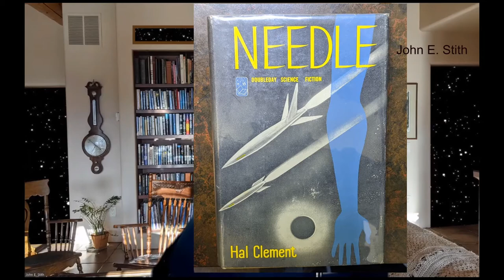SRFC 88.0 John E Stith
John E. Stith lives in Colorado Springs, Colorado, USA. Born in Boulder, Colorado, he spent most of his pre-college years in Alamogordo, New Mexico, (near the site of the first atomic bomb test.)

He received a B.A. in physics at the University of Minnesota. After service as an Air Force officer, which allowed him to work in the NORAD Cheyenne Mountain Complex near Colorado Springs, and took him to Alaska for a year, he entered private industry at Goddard Space Flight Center in Maryland.In the seventies he returned to Colorado Springs, and his work included several software engineering and management positions.

John E. Stith has published eight science-fiction novels with Ace Books and Tor Books. His latest novel is PUSHBACK, a mystery suspense novel and a finalist for the Daphne du Maurier Award for Excellence in Mystery-Suspense. Some of his novels have been selections of the Science Fiction Book Club. He has won multiple awards, and was a Nebula Award finalist for REDSHIFT RENDEZVOUS. His work has also been translated in numerous countries and has been on multiple Amazon bestseller lists. Stith rhymes with Smith.

Connect with John on Facebook, Goodreads, and LibraryThing.

John E. Stith has an author Facebook page focused on writing, and a personal page that includes writing news plus photography and other interests. Both are available for anyone to friend or follow.

Also look for MANHATTAN TRANSFER. Aliens kidnap Manhattan. Read all about it.

REDSHIFT RENDEZVOUS is hard SF set in a hyperspace environment where the speed of light is 10 meters per second. Flick a light switch and see the room slowly fill with light. Run, and you can create a sonic boom. Against this background is a starship hijacking where one man stands in their way.